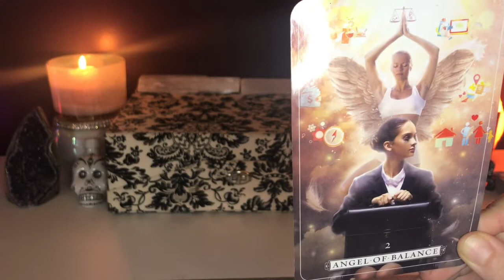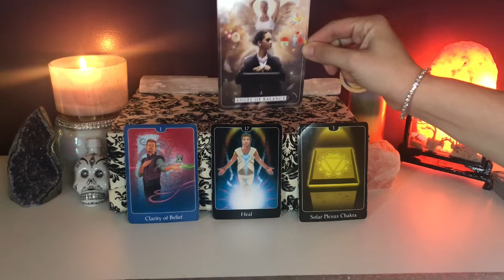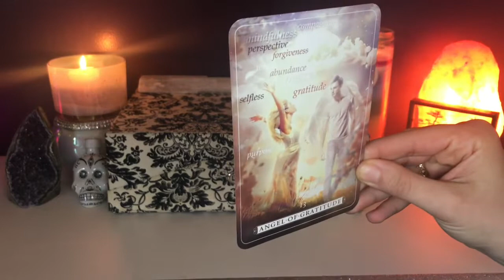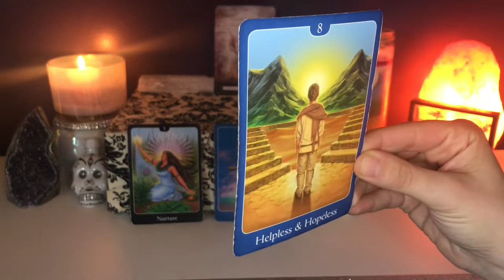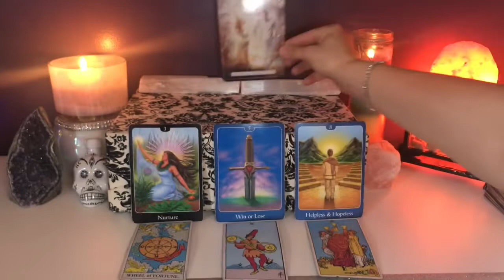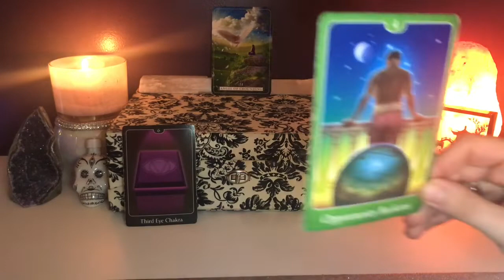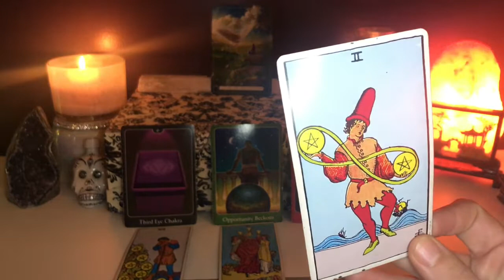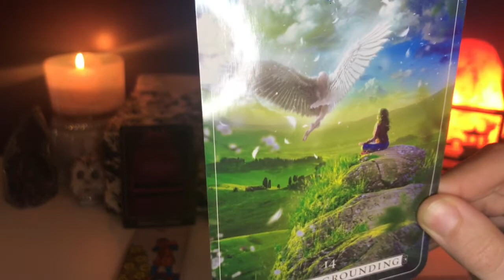FIRE SIGN WEEKLY (Aries, Leo, Sagittarius) 4/12-4/22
TIME -
Aries: 1:26
Leo: 7:36
Sagittarius: 14:00